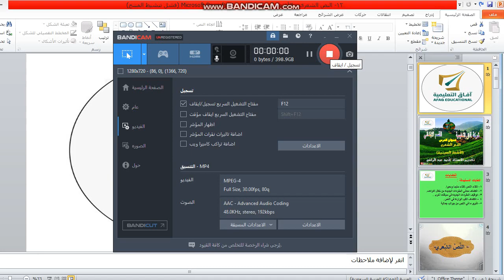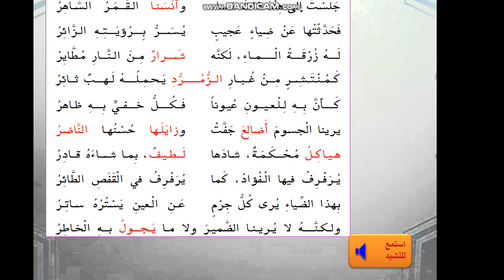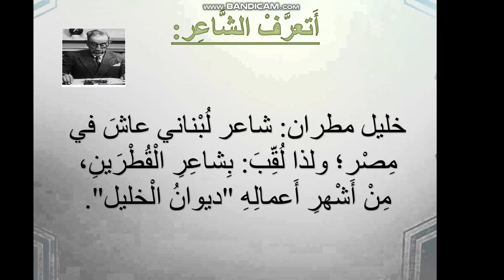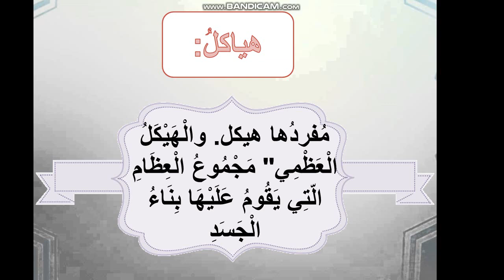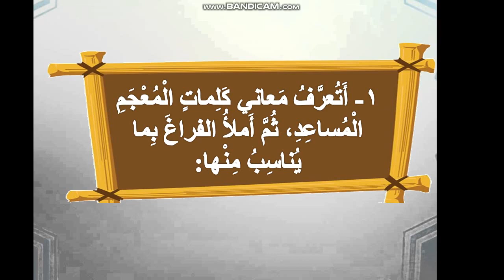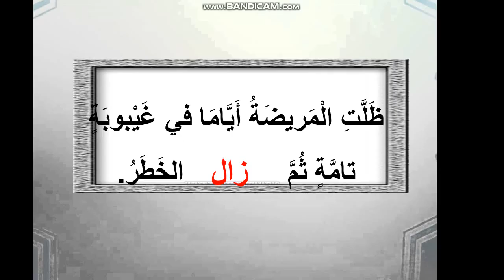لغتي - النص الشعري الأشعة السينية الجزء الأول